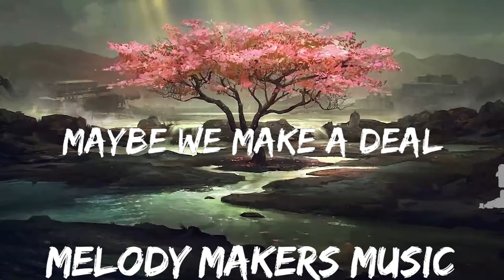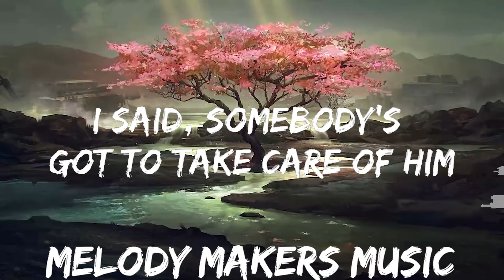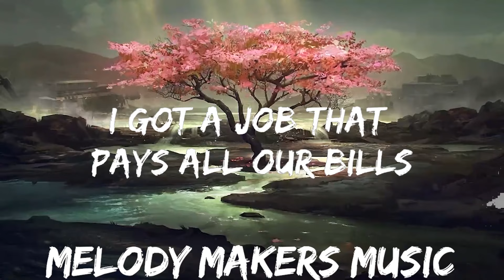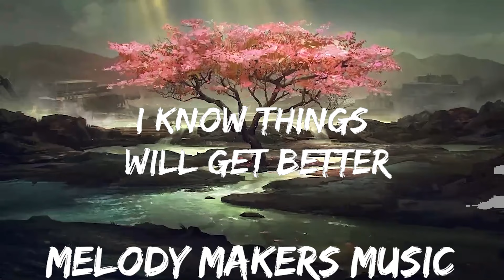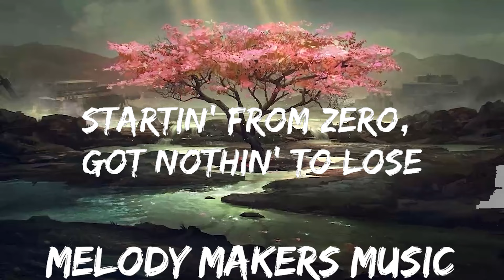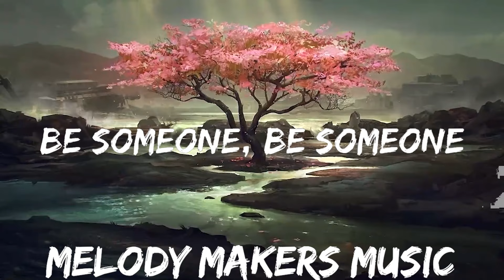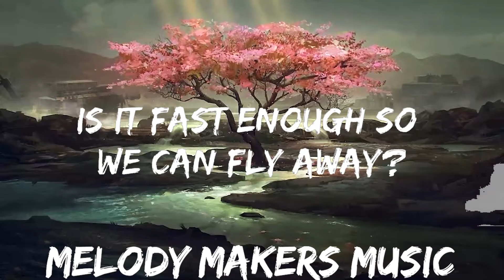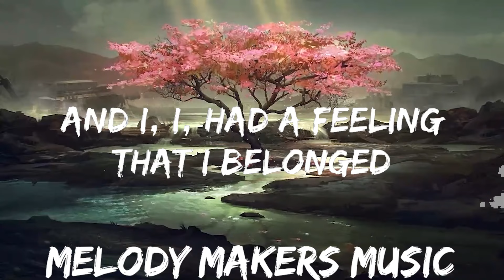Luke Combs - Fast Car (Lyrics) | 30mins with Chilling music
👉 Luke Combs:

☁️ 7clouds:

🎤 Lyrics: Luke Combs - Fast Car

[Chorus]
I, I, had a feeling I could be someone,